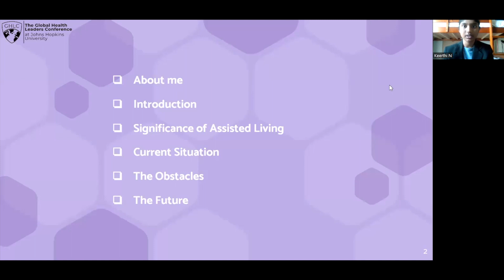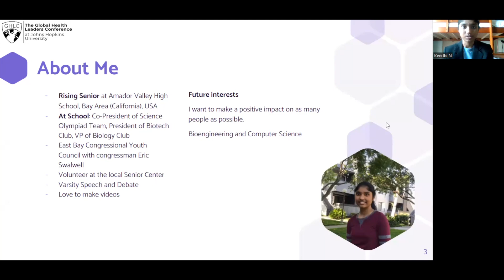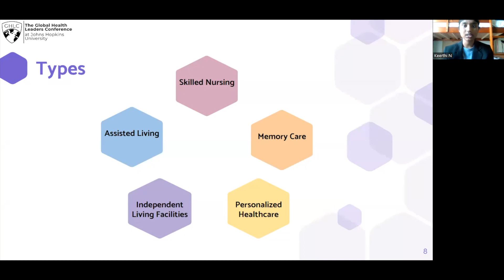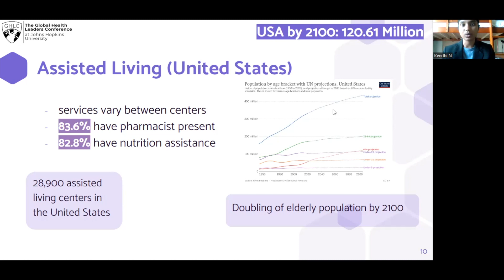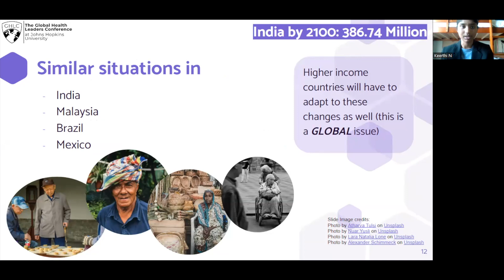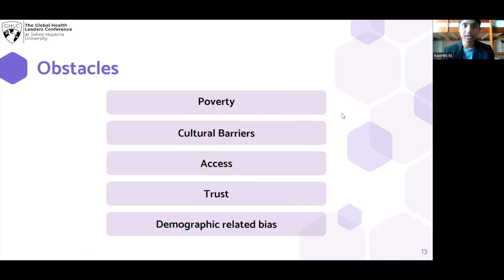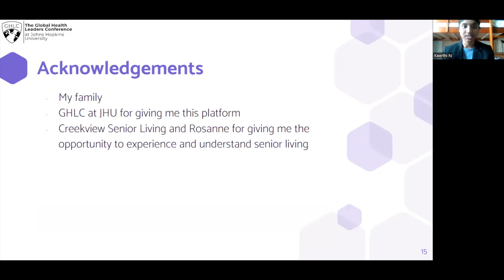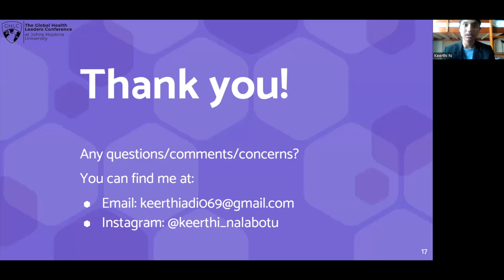Keerthi Nalabotu Presents on The Complexity of Assisted Living: Obstacles & Globalization